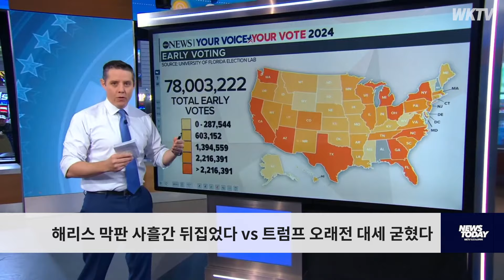해리스 막판 사흘간 뒤집었다 vs 트럼프 오래전 대세 굳혔다